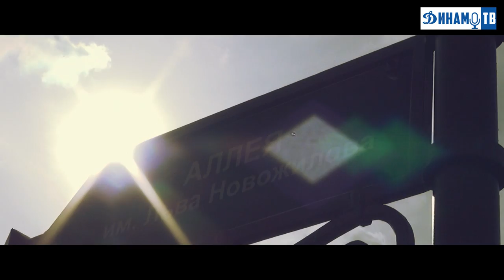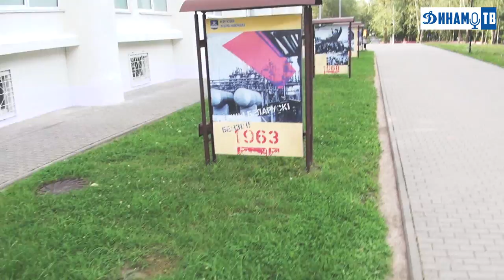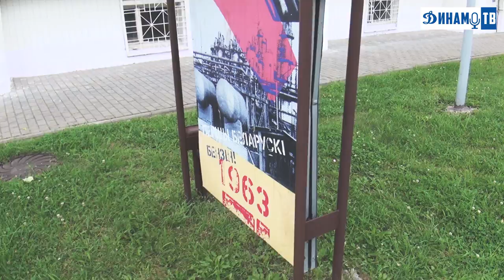Динамо-ТВ в Новополоцке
Закулисье матча 17-го тура чемпионата Беларуси из Новополоцка